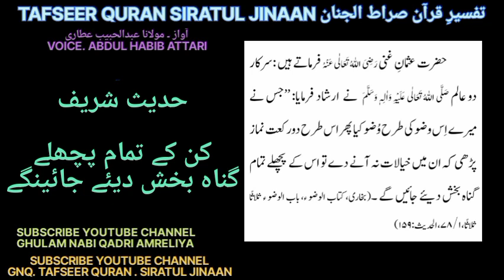KIN KE PICHLE GONAH BAKHSH DIYE JAIN GE